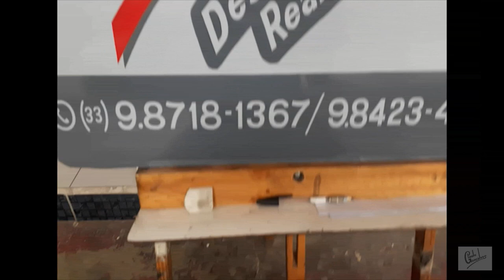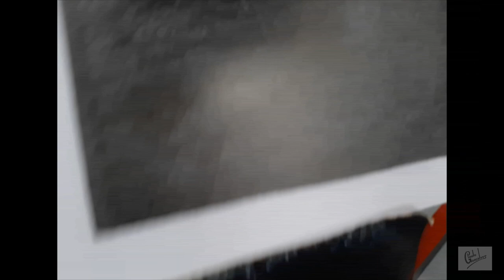Desenho Realístico a mão livre.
Desenho a lápis realístico  feito por artista de rua Paulo Gonçalves.